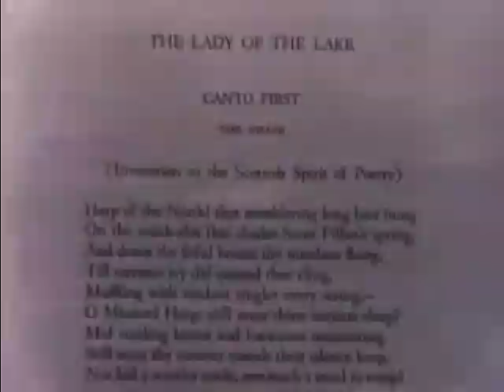Lady Of The Lake (1949)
This film is about Sir Walter Scott, a famous Romantic author, and his poem The Lady of the Lake. It follows the story of the poem and the background of the Scottish people and places Scott described in his writing. It highlights Scott's home of Abbotsford, the city of Edinburgh, castles of the region, and the highlands. It also explores the clans and the weapons they used, as well as the colors and patterns of their tartans. Lastly, it follows the characters to Stirling Castle and the conclusion of the story.